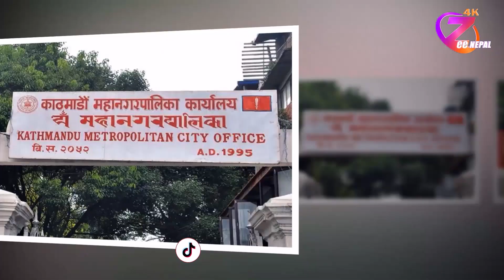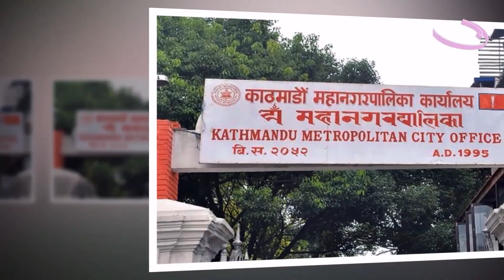बसपार्कबाट चलेनन् बस, असारदेखि कारबाही गर्ने काठमाडौं महानगरको चेतावनी ll ZeeNepal 4K TV